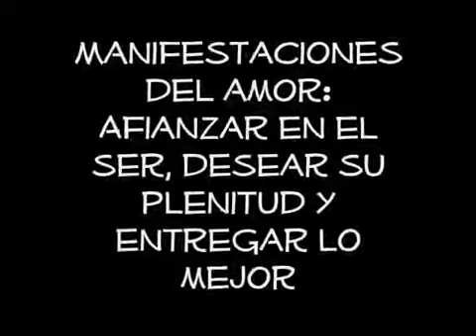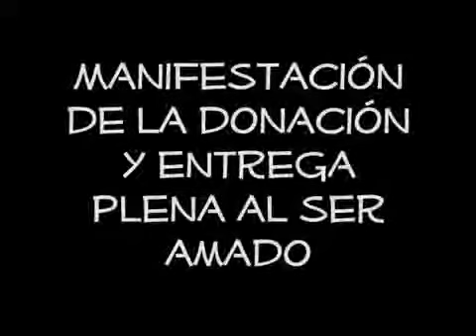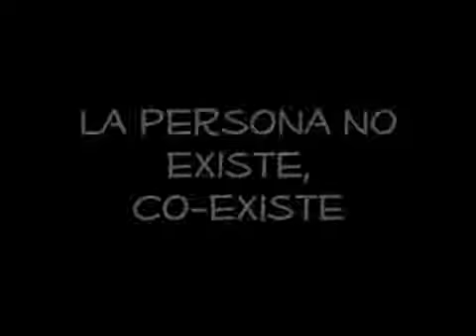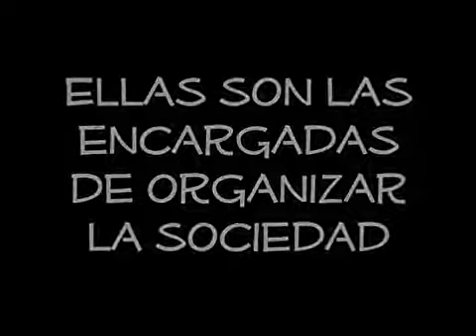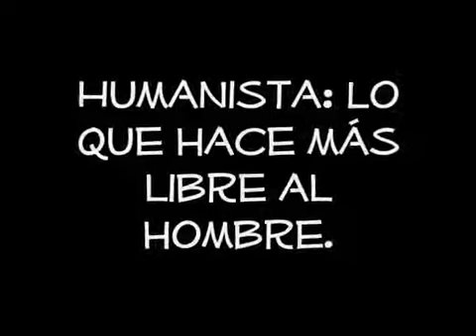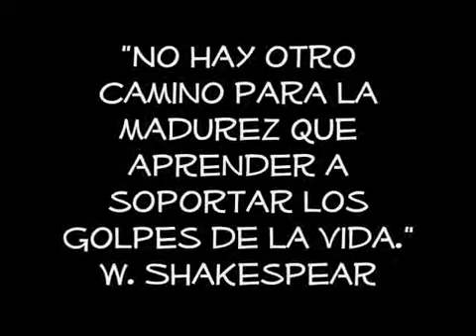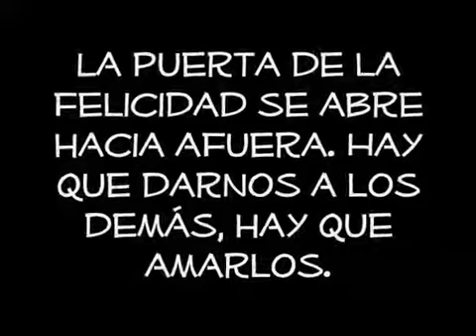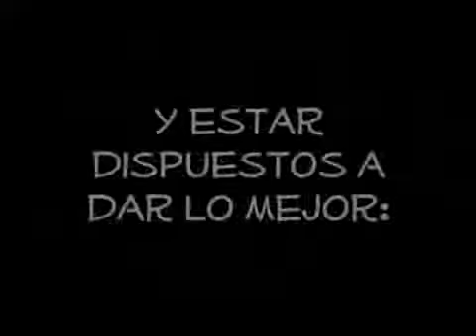Que es el hombre Parte 2 de 2